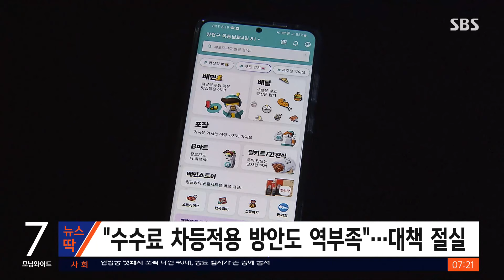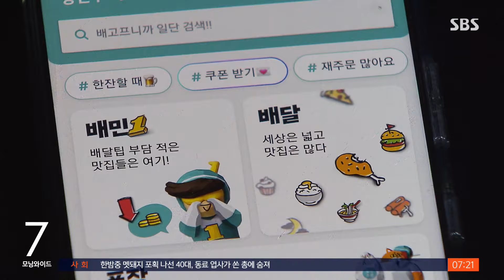"수수료 인상 과해" 배민 보이콧?…5대 치킨 점주 모인다 / SBS / 뉴스딱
최근 배달 수수료가 과하다는 지적이 계속되고 있는데요.

국내 5대 치킨 프랜차이즈 점주들이 이를 논의하기 위해 한자리에 모입니다.

배민 중개 수수료 부담에 따라 5개 브랜드 가맹점주 협의회에서 단체행동에 나서는 것인데요.

점주 단체 측은 배민이 새로 도입한 무료 배달서비스 '배민클럽'을 사용하지 않거나 서비스 탈퇴 등의 방식으로 보이콧을 고려 중인 것으로 알려졌습니다.

이들은 각사 본사와 전국가맹점주협의회 등과 협의를 이어가는 가운데, 소비자들에게 공공 배달앱 사용을 적극적으로 독려할 방침입니다.

가맹점주들은 배민의 배달 수수료 인상과 배달비 전가로 점주들의 경제적 부담이 임계치에 달했다는 입장인데요.

앞서 지난 2022년 운영사 측은 점주가 부담하는 배민배달 이용료를 '주문 건당 1,000원'에서 '주문 금액의 6.8%'인 정률제로 변경하고 지난 8월에는 수수료율을 9.8%로 인상한 바 있습니다.

이후 비난 여론이 일자 배민은 최근 매출액에 따라 수수료율을 최대 2%까지 낮춰 차등 적용하는 방안을 정부 상생협의체에 제시한 상황입니다.